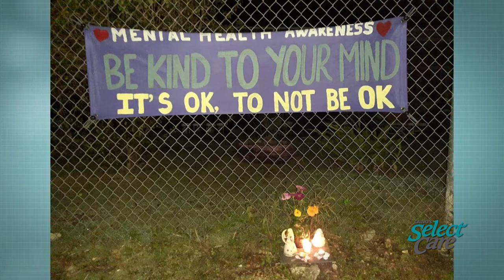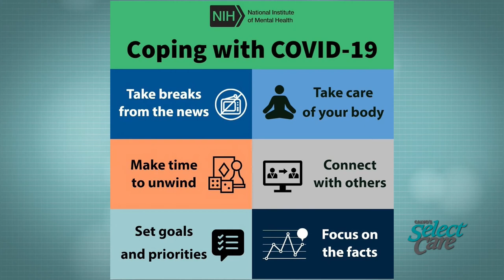Weekly Renewal: Island Girl Power